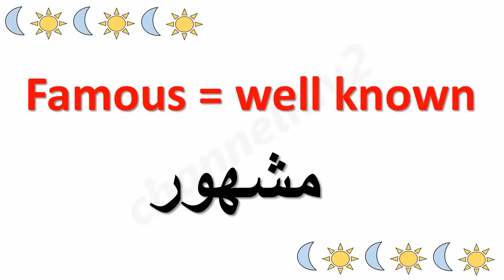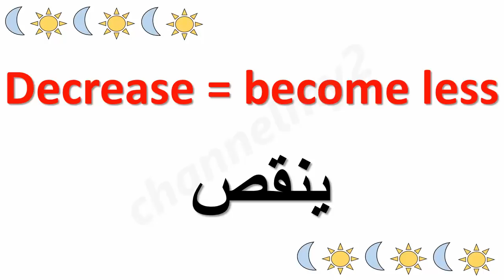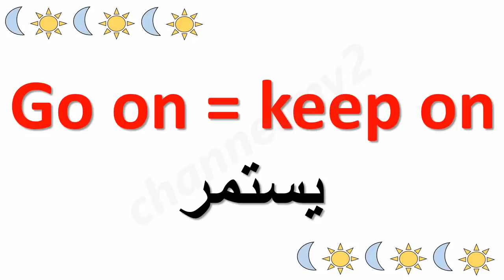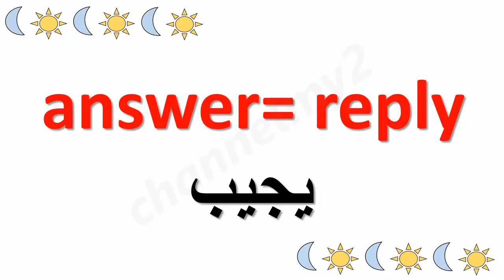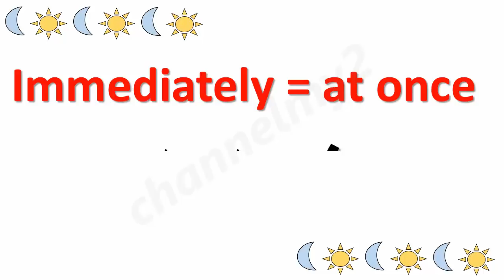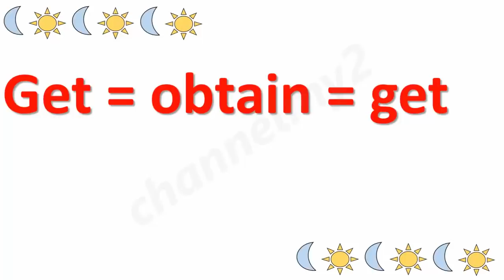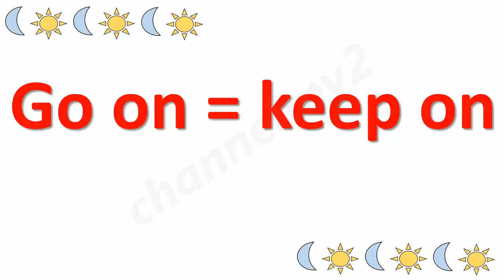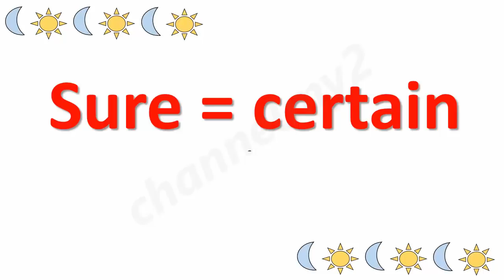تعلم الانجليزية/مرادفات الكلمات بالصوت و الصورة بطريقة سهله و ممتعة مع اختبار